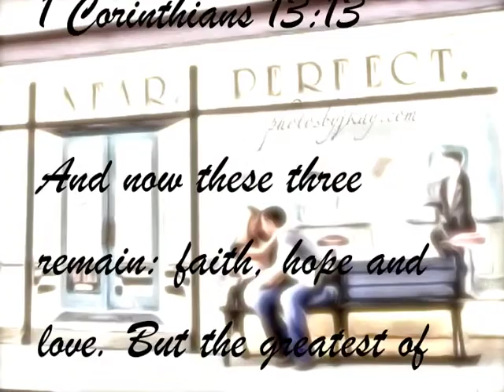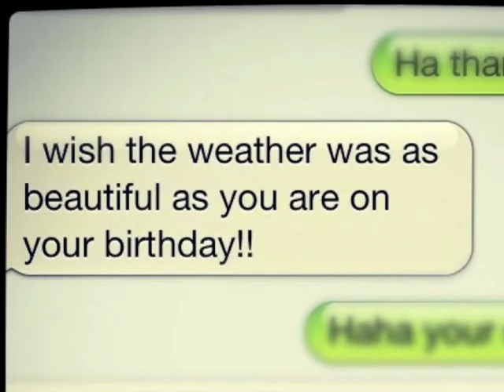Matthew and Samantha - May 18, 2013